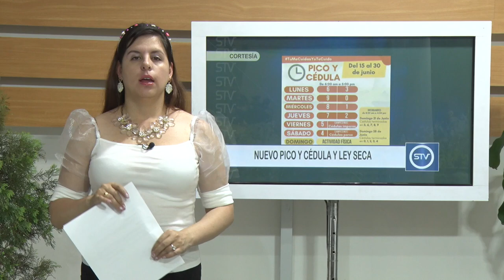NUEVO PICO Y CÉDULA Y LEY SECA